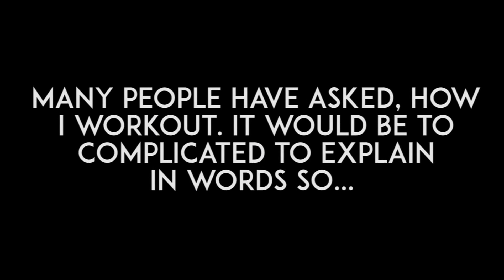Ab Workout Routine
In this video I show you my ab workout routine and how I have modified exercises to fit me.